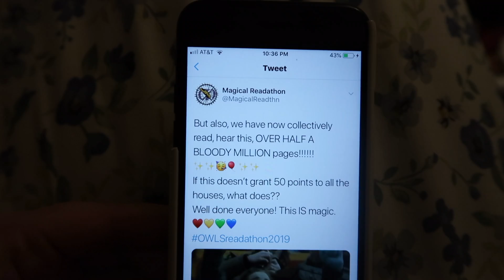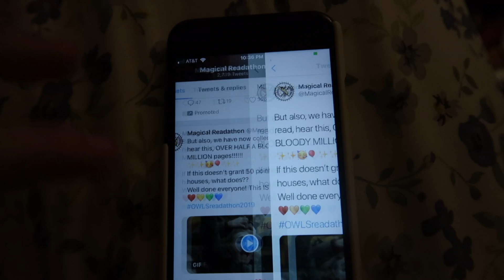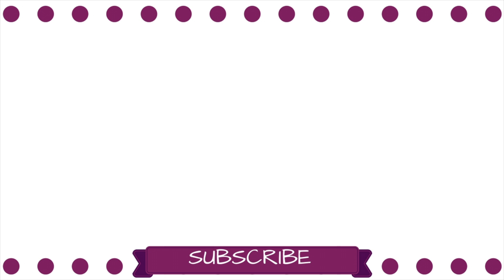GOT Rewatch, Jonas Brothers, & a Weekend Wedding | O.W.L.s 2019 Week 1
- Lauren Michele ❤︎

• If you've read this far, comment w/ your favorite Hogwarts subject ( e.g. Astrology 🌌, Divination 🔮, Herbology 🌱, etc. )